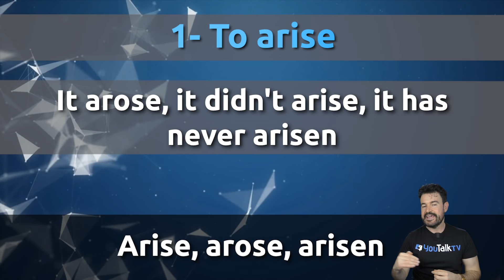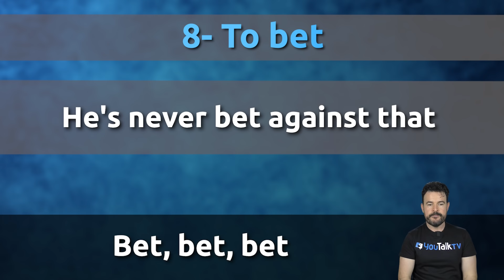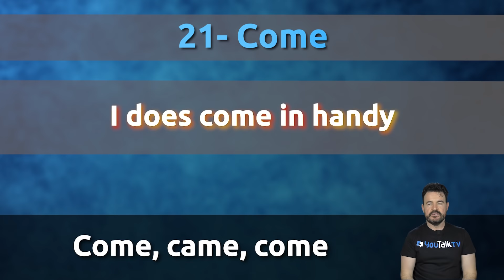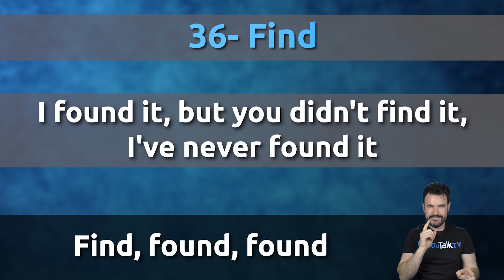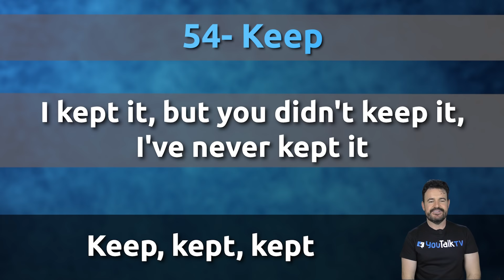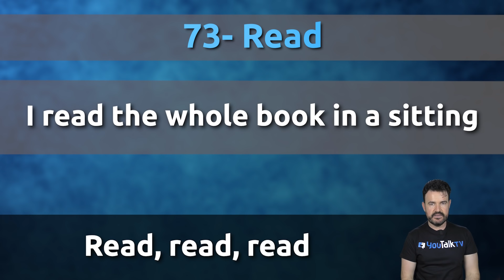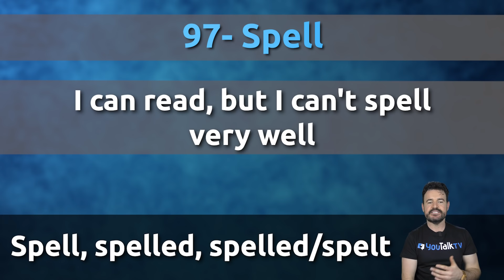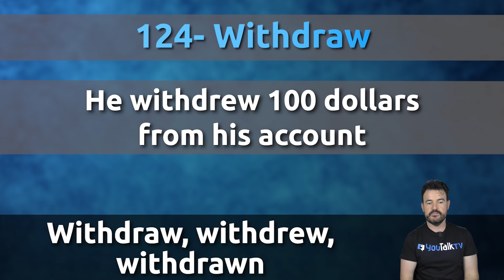😲 DOMINA EL INGLÉS con 250 Frases de los 125 VERBOS IRREGULARES en INGLÉS / Habla INGLÉS en 90 min.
DOMINA EL INGLÉS con estos 125 verbos IRREGULARES y las 250 frases de práctica en presente, pasado y presente perfecto.

🎁Clase de Inglés Gratuita para Cambiar tu Inglés en 1 Semana y Hablarlo en 8 Meses

Haz click en cada uno de los verbos que quieras repasar y te llevará al punto exacto en el vídeo.

00:00:00 ¿Qué veremos hoy?
00:01:14 1- To arise
00:02:15 2- Awake
00:03:23 3- To be
00:04:23 4- To beat
00:06:54 5- Become
00:08:02 6- To begin
00:09:56 7- To bend
00:12:55 8- To bet
00:13:28 9- To bite
00:15:03 10- To bleed
00:16:15 11- To blow
00:17:19 12- To break
00:18:30 13- To bring
00:19:45 14- To broadcast
00:20:28 15- Build
00:21:11 16- Burn
00:22:11 17- To burst
00:22:51 18- Buy
00:23:52 19- To catch
00:24:33 20- Choose
00:25:28 21- Come
00:26:14 22- To cost
00:26:48 23- To cut
00:27:24 24- To deal
00:28:42 25- To dig
00:29:42 26- To do
00:30:22 27- Draw
00:31:22 28- Dream
00:32:15 29- Drink
00:33:20 30- Drive
00:33:59 31- Eat
00:34:25 32- Fall
00:36:00 33- Feed
00:36:43 34- Feel
00:37:11 35- Fight
00:37:44 36- Find
00:38:28 37- Fit
00:38:59 38- Fly
00:39:57 39- Forbid
00:41:33 40- Forget
00:42:08 41- Forgive
00:42:40 42- Freeze
00:43:04 43- Get
00:43:31 44- Give
00:44:15 45- Go
00:44:33 46- Grow
00:45:32 47- Hang
00:46:45 48- Have
00:47:11 49- Hear
00:48:06 50- Hide
00:48:35 51- Hit
00:48:58 52- Hold
00:49:39 53- Hurt
00:50:04 54- keep
00:50:52 55- Kneel
00:51:34 56- Know
00:52:16 57- To lay
00:52:53 58- Lead
00:53:24 59- Learn
00:54:03 60- Leave
00:54:36 61- Lend
00:55:06 62- Let
00:55:38 63- Lie
00:56:39 64- Light
00:57:05 65- Lose
00:57:28 66- To make
00:58:06 67- Mean
00:59:24 68- Meet
00:59:55 69- Mistake
01:00:44 70- Overtake
01:01:04 71- Pay
01:01:31 72- Put
01:01:56 73- Read
01:02:48 74- Ride
01:03:20 75-Ring
01:04:03 76- Rise
01:04:44 77- Run
01:05:21 78- Say
01:06:00 79- To see
01:06:30 80- Seek
01:06:53 81- Sell
01:07:25 82- Send
01:07:41 83- Set
01:08:00 84- Sew
01:09:06 85- Shake
01:09:45 86- Shine
01:10:06 87- Shoot
01:10:32 88- Show
01:11:09 89- Shrink
01:11:35 90- Shut
01:11:51 91- Sing
01:12:17 92- Sink
01:12:45 93- Sit
01:13:29 94- Sleep
01:13:51 95- Smell
01:14:20 96- Speak
01:14:42 97- Spell
01:15:28 98- Spend
01:15:47 99- Split
01:16:10 100- Spoil
01:16:40 101- Spread
01:17:09 102- Stand
01:17:41 103- Steal
01:18:03 104- Stick
01:18:43 105- Sting
01:19:27 106- Strike
01:19:44 107-Strive
01:20:10 108- Swear
01:20:33 109- Sweep
01:20:52 110- Swim
01:21:12 111- Swing
01:21:35 112- Take
01:22:13 113- Teach
01:22:29 114- Tear
01:22:53 115- Tell
01:23:24 116- Think
01:23:42 117- Throw
01:24:16 118- Understand
01:24:36 119- Upset
01:25:15 120- Wake
01:25:37 121- Wear
01:26:04 122- Weep
01:26:32 123- Win
01:27:00 124- Withdraw
01:27:35 125- Write

Gracias! @carlosmonaj y @franmonaj